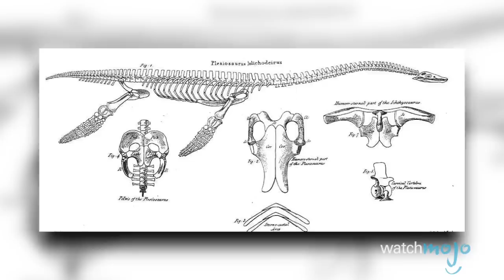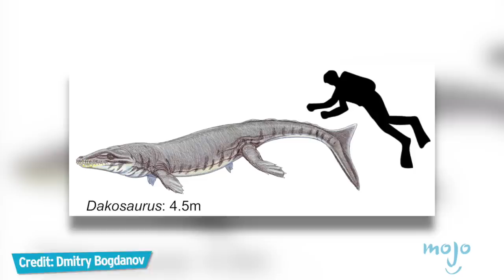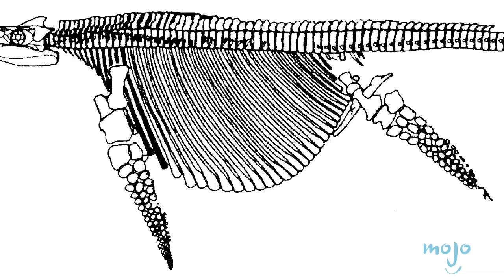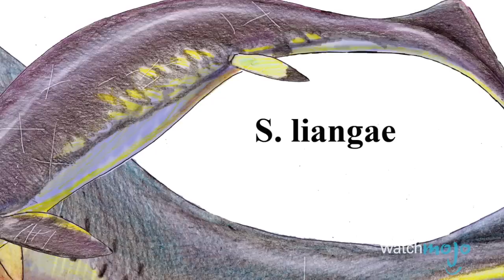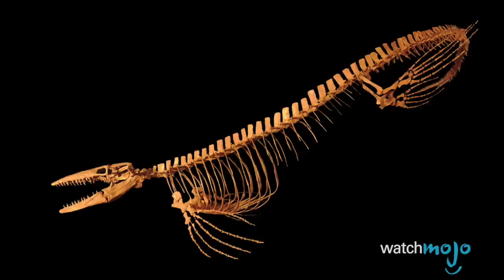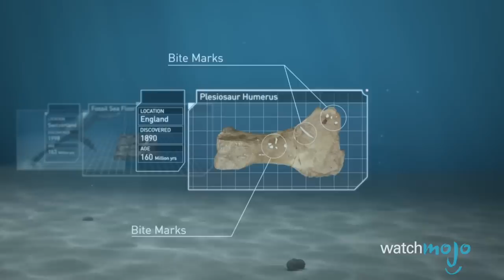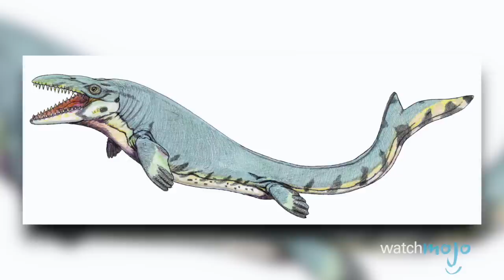Top 10 Incredible Prehistoric Sea Monsters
There were many deadly predators beneath the waves during prehistoric times. Between a razor-toothed monster called Predator X, a prehistoric shark called Cretoxyrhina and the giant Shastasaurus, these were deadly sea creatures from the time of the dinosaurs. WatchMojo counts down ten sea monsters so scary you won’t BELIEVE they once existed.

If you want more weird water lists, be sure to check out our list of the Top 10 Scariest Fish Top 10 Weirdest Prehistoric Creatures and Top 10 Coolest Prehistoric Animals

00:34 #10: Elasmosaurus
01:21 #9: Dakosaurus
01:56 #8: Cretoxyrhina
02:47 #7: Shastasaurus
03:27 #6: Basilosaurus
04:15 #5: Tylosaurus
05:08 #4: Pliosaurus Funkei [aka Predator X]
06:16 #3, #2 & #1 ???

Special thanks to our users ibriers 1, MikeMJPMUNCH and Joao S for suggesting this idea!